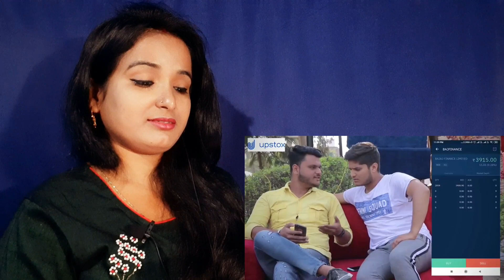बहन की शादी | Shaadi | The Mridul | Nitin | Pragati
बहन की शादी The mridul new video !

Channel Name :- @the mridul